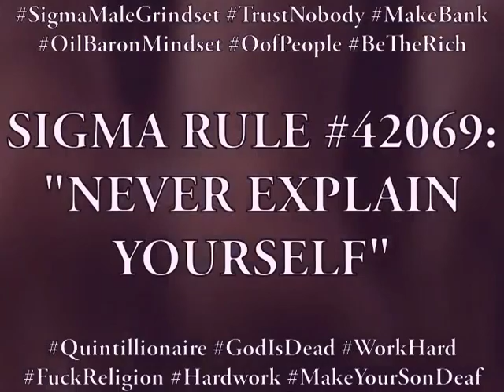Sigma Male Legends: Daniel Plainview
The Grind never stops. From the movie There Will Be Blood, we listen to the words of Daniel Plainview as he speaks to his fake-brother Henry about his eternal struggle with the Sigma Male Grindset and tells him about the lessons that he has learned.